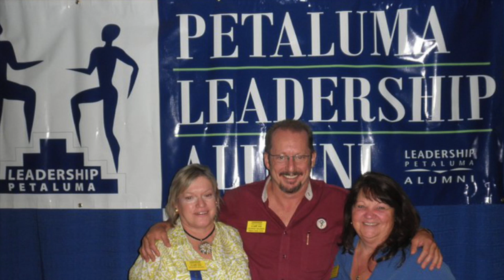LEADERSHIP PETALUMA Top 10 Reasons to Enroll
Leadership Petaluma 2013